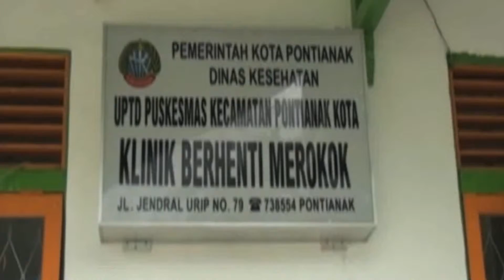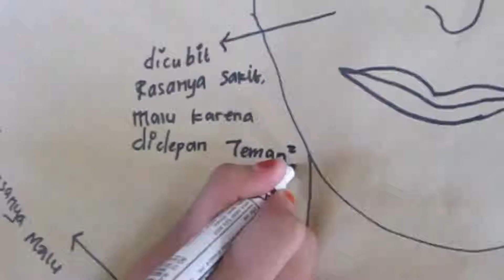Praktik Cerdas KalBar | Teaser